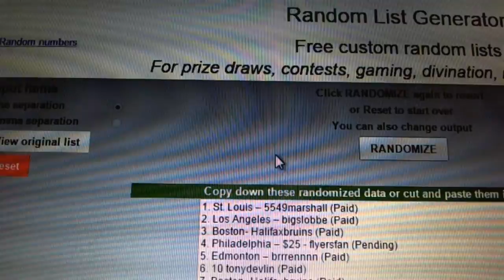C&C Giveaway a Day March 26th Random